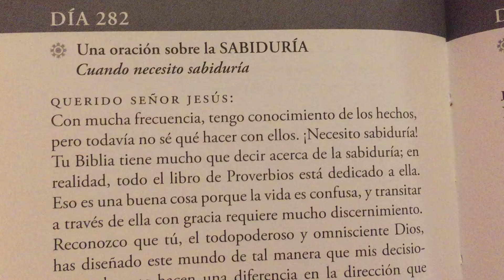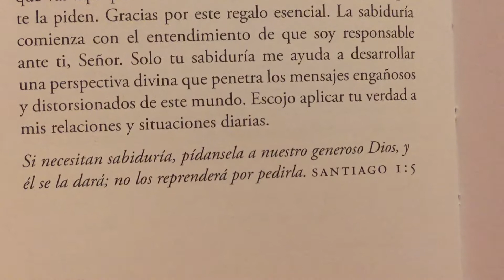Una Oración sobre la Sabiduría 🙏🏻 Cuando necesito sabiduría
Si necesitan sabiduría, pídansela a nuestro generoso Dios , y él se la dará ; no los reprenderá por pedirla. Santiago 1:5